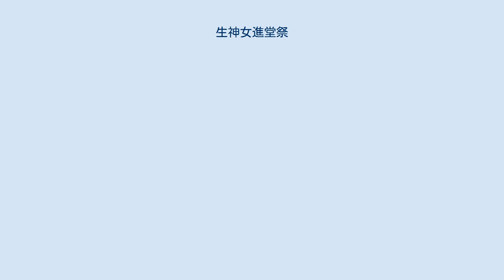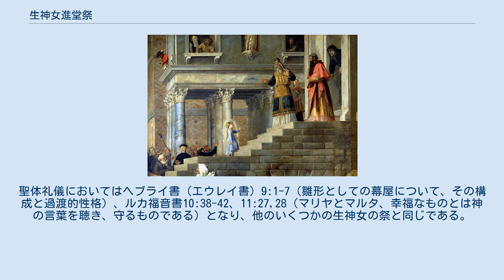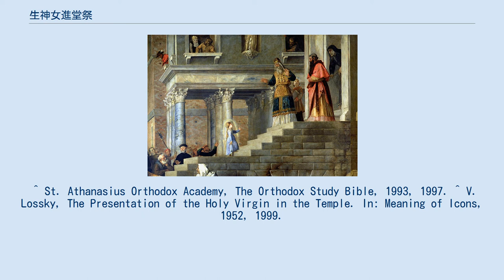生神女進堂祭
生神女進堂祭のイコン。
（16世紀ロシア） 「聖母の奉献」（ティツィアーノ、16世紀） 生神女進堂祭（しょうしんじょしんどうさい）または聖母の奉献（せいぼのほうけん）は11月21日（ユリウス暦を用いる教会ではグレゴリオ暦12月4日にあたる）に祝われるキリスト教の祭日で、正教会の十二大祭および西方教会の聖人暦の記念日のひとつ。
イエス・キリストの母生神女、マリヤが3歳ごろ、エルサレム神殿に入ったことを記憶する。
生神女進殿祭（しょうしんじょしんでんさい）とも呼ばれる。
 聖伝によれば、マリヤが3歳のとき、両親イオアキムとアンナは、彼女が生まれる前の誓いに従い、エルサレム神殿にマリヤを献じた。
大祭司ザハリヤ（前駆授洗イオアンの父）は彼女を受けて、本来は女性が立ち入ることを許されない聖所へと彼女を導き、彼女はその後成人まで聖所に養われた。
この祭では、この故事を記憶しマリヤを賛栄する。
聖人伝には、この祭の教訓として、親たちに子どもを教会に伴い神の教えを聞くことの大切さを銘記させるものだとするものがある。
 朗読箇所は、前日の晩課では、1）出エジプト記40:1-5, 9, 10, 16, 34, 35（モーセに指示された幕屋の構成と、幕屋への神の臨在）、2）列王記上7:51, 8:1, 3-7, 9-11 （ソロモンの神殿と、神殿への神の臨在）、3）エゼキエル書43:27-44:4 （幻に示された神殿の聖所とメシア王の入場）。
早課ではルカ福音書1:39-49, 56（マリヤのエリザヴェタ訪問。エリザヴェタの賛詞、マリヤの祈り）。
聖体礼儀においてはヘブライ書（エウレイ書）9:1-7（雛形としての幕屋について、その構成と過渡的性格）、ルカ福音書10:38-42、11:27,28（マリヤとマルタ、幸福なものとは神の言葉を聴き、守るものである）となり、他のいくつかの生神女の祭と同じである。
 十二大祭のなかでは比較的新しく、7世紀末より前にはじまったと考えられる。
東方で始まり、7世紀末にはすでにエルサレムで知られており（クリトの聖アンドレイが記録を残している）、その1世紀後にコンスタンティノープルに紹介された。
西方にはさらに遅く入り、1347年にグレゴリオス11世がアヴィニョンで初めてこの祭を行った ^ したがって日本では12月4日に祝われる。
 ^ St. Athanasius Orthodox Academy, The Orthodox Study Bible, 1993, 1997. ^ V. Lossky, The Presentation of the Holy Virgin in the Temple. In: Meaning of Icons, 1952, 1999.